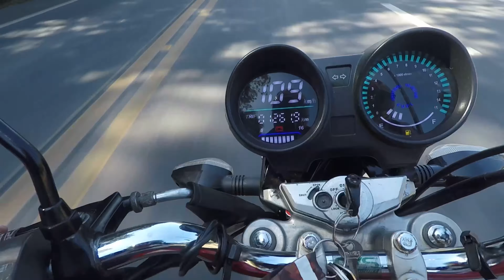TITAN 150 MIX COM COMANDO JET MOTOS E ESCAPE FORTUNA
Sejam todos bem vindos ao canal GuicarvalhoDT